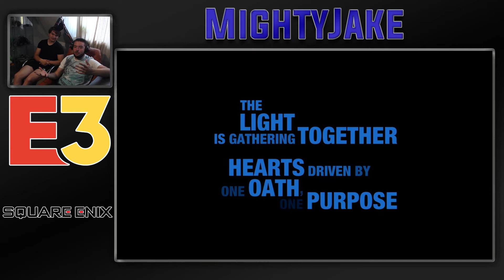E3 2018 Live reaction: Square Enix